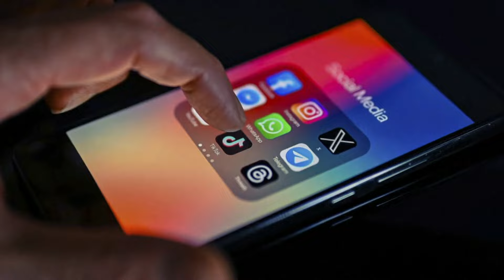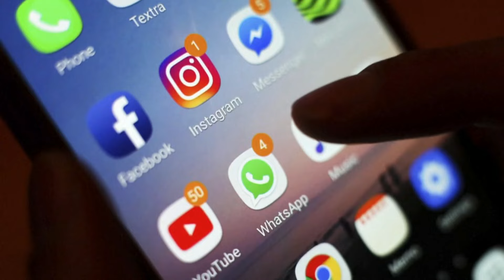Supreme Court takes up regulation of social media platforms cases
The court is hearing arguments over laws adopted by Republican-dominated legislatures and signed by Republican governors in Florida and Texas in 2021.